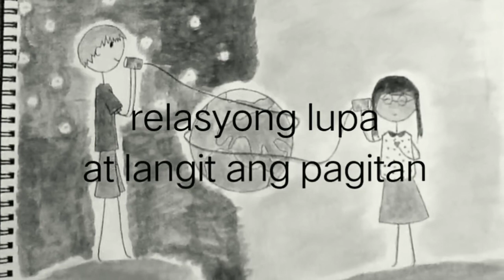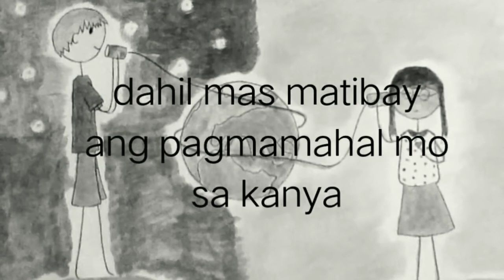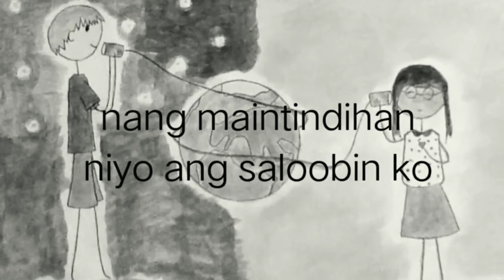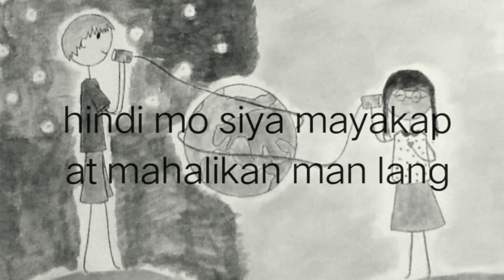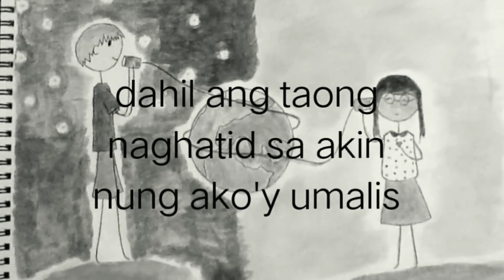Long Distance Relationship|(spoken poetry)